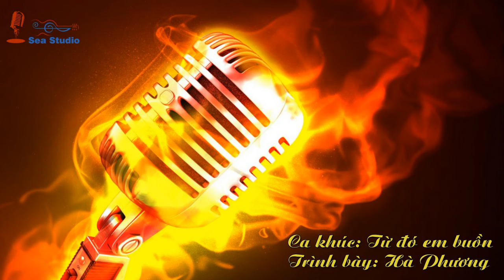Từ đó em buồn - Hà Phương - SEA Studio